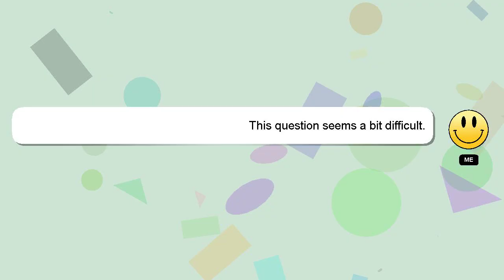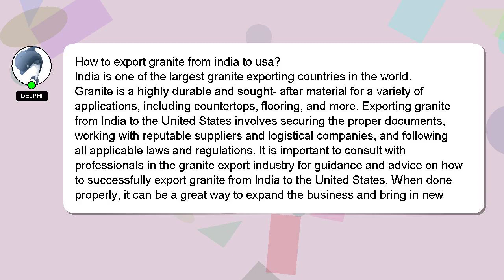How to export granite from india to usa?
A brief presentation of myself, Hello, I am Delphi. I am here to provide you with assistance in answering your questions. - How to export granite from india to usa?

I will 'heart' your answer to show my gratitude for your contribution.

*2 What we are experimenting :*